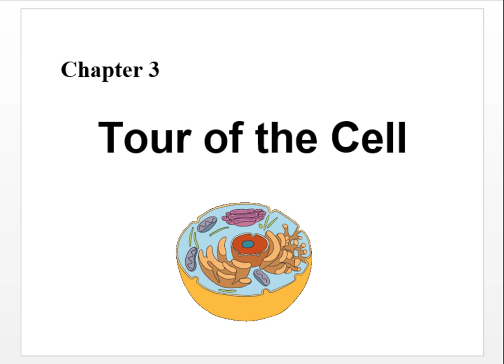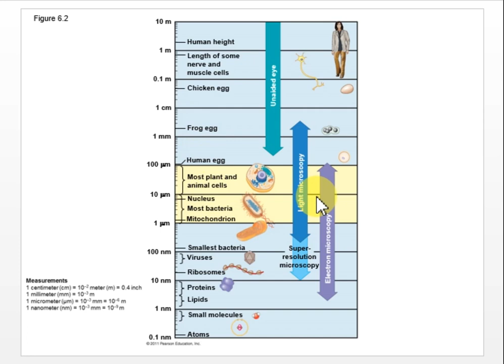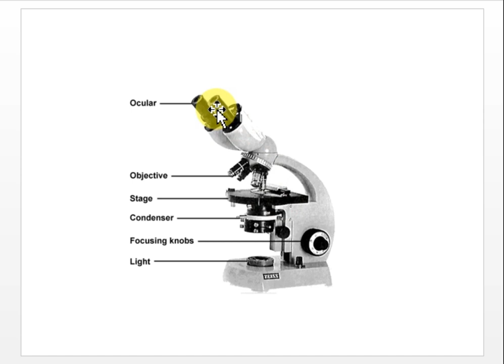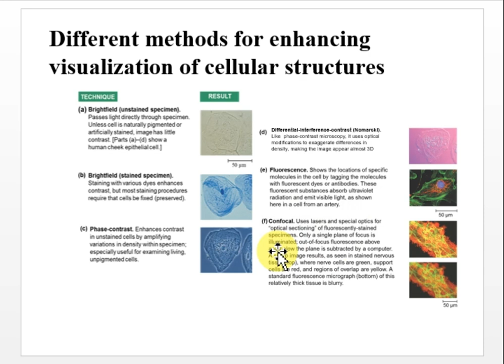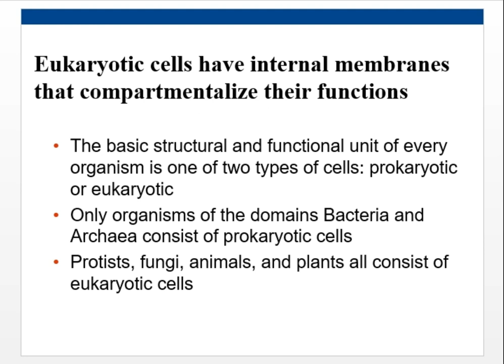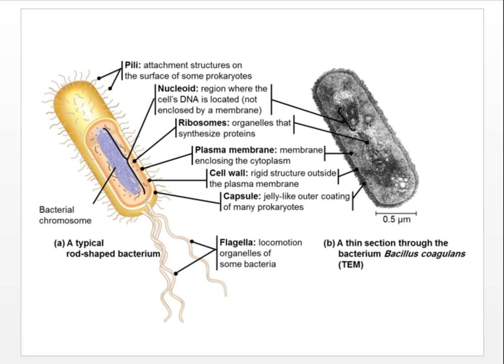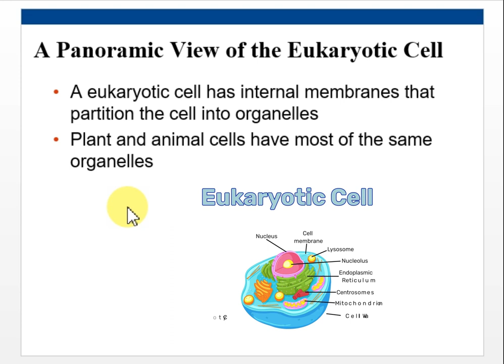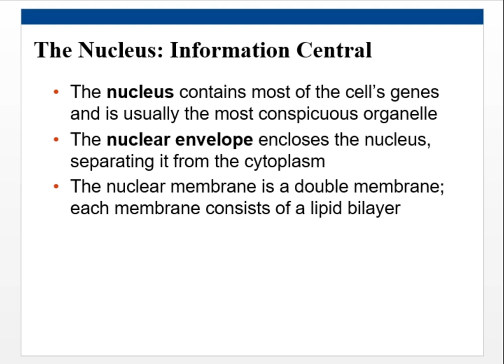علوم الحياة العامة Bio1 ( Tour in the cell ) part 1